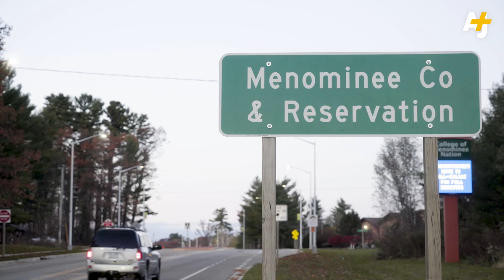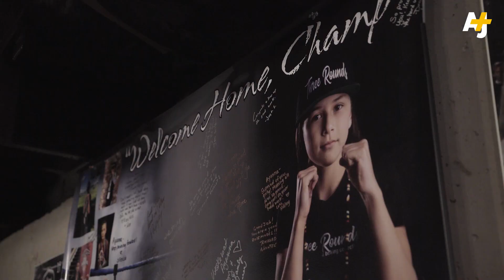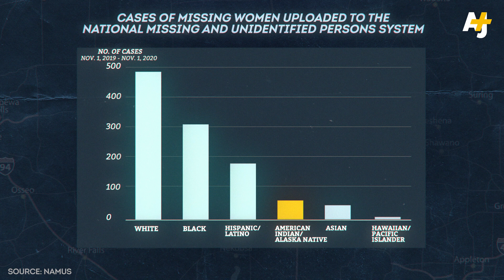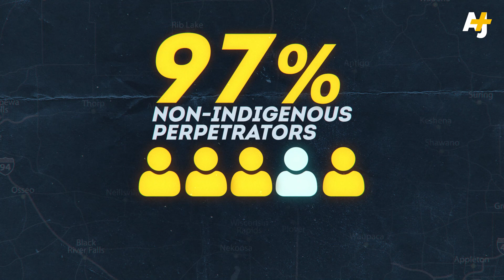This Teen Boxing Champion Is Fighting For Missing And Murdered Indigenous Women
12-year-old Ayanna O’Kimosh has been fighting for nearly three years and has won multiple national championship titles.  She lives in the tribal lands of the Menominee Indian Reservation in northern Wisconsin, where she is training for her next national championship fight. But her boxing isn’t just about winning belts and titles, she also uses her platform to raise awareness for missing and murdered Indigenous women across the U.S.

She hopes her boxing success can shine a light on the issue and help fight for a better future for Indigenous women across the country.